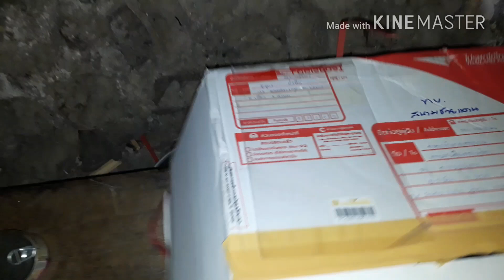ขอบคุณพัสดุจากแฟนเพจ กินผัดมาม่าบรรยากาศตอนเช้า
ขอบคุณพัสดุจากแฟนเพจนะครับผมจะรวบรวมไว้แจกน้องทหารอีกทีส่วนใครต้องการที่อยู่ที่จะส่งของก็ติดต่อได้ทางเพจลูกพระเจ้าตากนะครับ